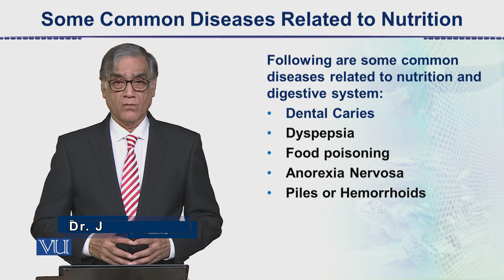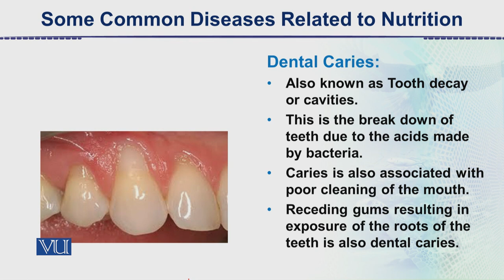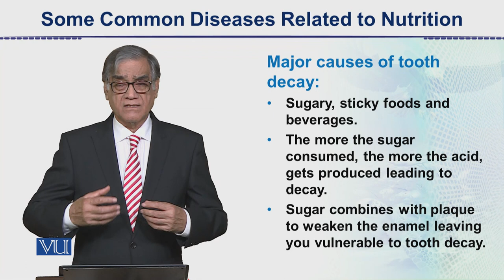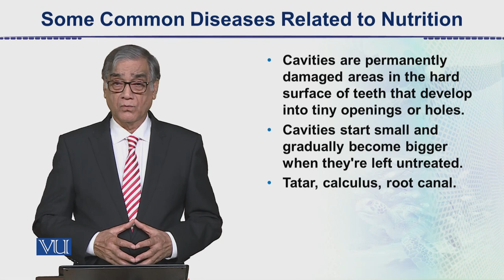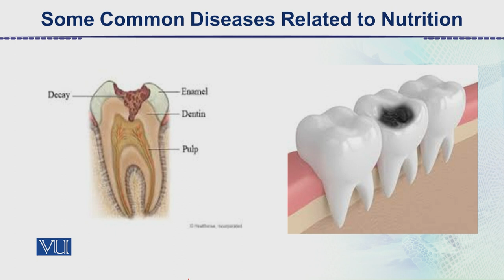Some Common Diseases Related to Nutrition | Animal Form & Function 2 (Theory) | ZOO517T_Topic058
Topic058: Some Common Diseases Related to Nutrition,
By Dr. Javed Iqbal